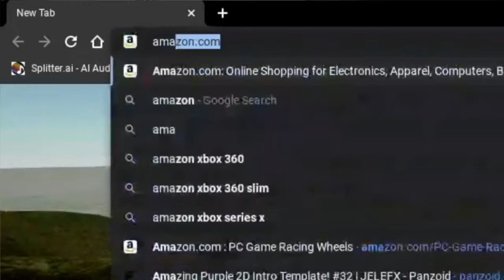How To (not) Fix Red Ring of Death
Inspired by: HowToBasic youtube channel